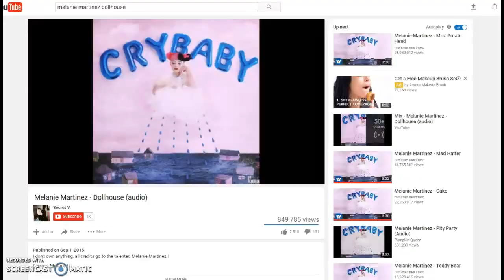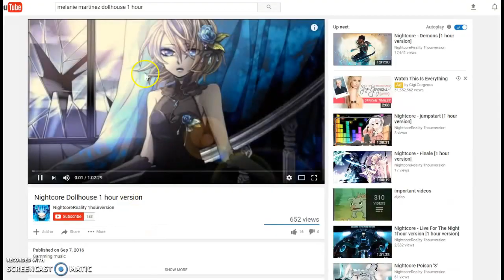Sunday,June 11 17, Help Princess Games please